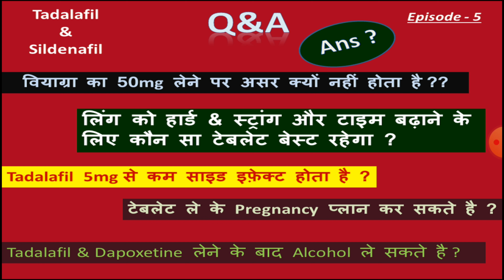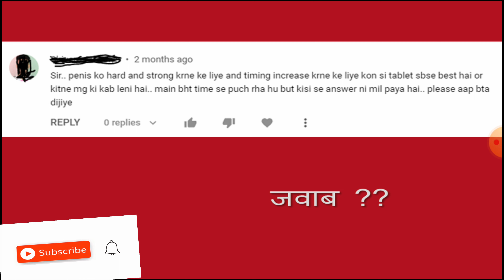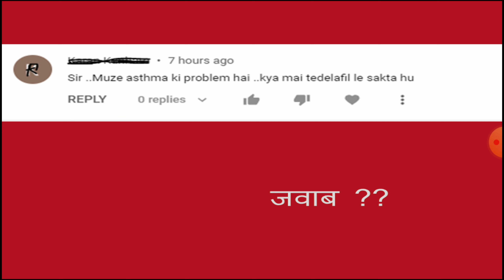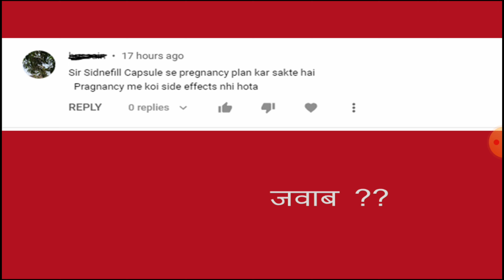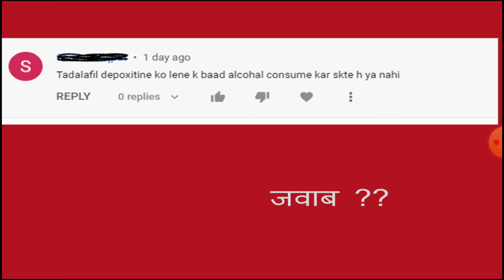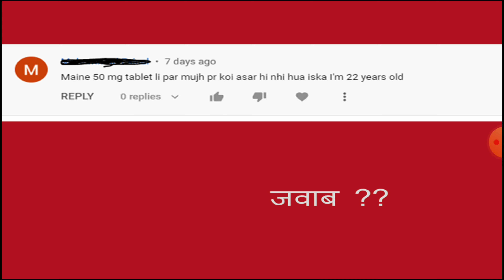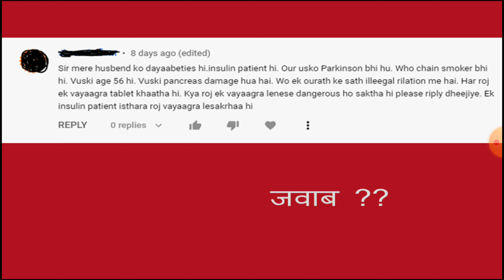Q&A Episode 5 .Jane Sidha jawab apne Question ka.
Hello,
Aaj main baat karne wala hu ,apke puche gaye question and ans par

kya viagra ke sath alcohol le sakte hai ?

search-